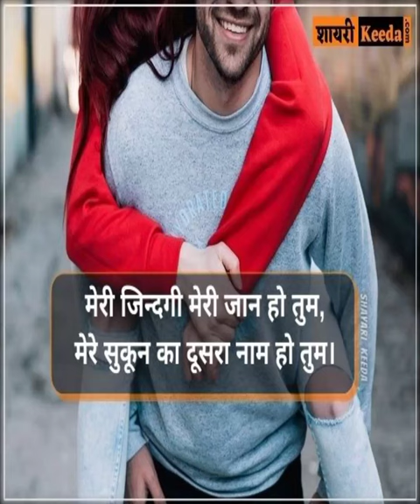😈 Attitude flirting day ago he is the best regards 😈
manhwa
manga
tarot
anime
manhua
recap
manhwacapped
dongua
summary
girlfriend
how to talk to girls
manhwa recap
leo
都市爱情
motivation
status
holmes
pick a card reading
malaysian podcaster
the five orange pips
the boscombe valley mystery
a case of identity
the red-headed league
a scandal in bohemia
whatsapp goodmorning status
whatsapp status
trending videos
trending shorts
trend
trending
viral shorts
viral videos
viral
youtube short videos
shortbeta
shortsfeed
short videos
short
yt shorts
shorts
husband
marriage
lalit modi
miss universe sushmita sen
sushmita sen
good night video
motivational video
motivation and quotation
motivational speeches
motivational
good morning wishes
good good morning status
morning motivation
pick a card messages
pick a card messages from angels
pick a card messages from higher self
love reading
pick a card love reading
pick a card love
pick a card higher self
pick a card romance
pick a card who is thinking about you romantically
pick a card who is thinking about you
pick a card who is thinking of you
pick a card what does your higher self want to say
what does your higher self want to say
timeless
timeless reading
rose day status 2023 happy rose whatsapp status rose day status 2023 | happy rose day status love❤️
canning kids
ritalin
transgender influencers
drug abuse on children
smartphones for children
social media affecting mental health
social media effects on children
mental health
mental health problems
aderall
malaysian podcast
the adventure of the beryl coronet
malaysian doctors
lets get it
lets get it podcast
corporal punishment
beating your children
transgender children
transgender
hormone blockers
adhd
psychologist
child psychologist
part 4 of a little life by hanyayanagihara
part 4 of a little life
dear comrade
happy years
axiom of equality
lispenard street
hanyayanagihara
how to impress a girl
chatting with telegu
chat gpt
whatsapp chatting kaise kare
whatsapp chatting hide kaise
whatsapp chatting love story
chatting apps for android
chatting kaise karte hain
chatting app free
chatting video
chatting with crush
chatting
quotes
bg conversation
mosthearttouching
breakupchatting
breakup
breakupafter
impress
impressgirl
sexychatting
boyfriend
prank
whatsappchatting
shayri
love
girlchatboy
boychatgirl
twin flames
truth tarot
next 48
the adventure of the copper beeches.
april 2022 tarot
march 2022 tarot
daily tarot
pisces
aquarius
capricorn
sagittarius
libra
scorpio
virgo
cancer
gemini
taurus
aries
aries tarot
pisces tarot
aquarius tarot
capricorn tarot
sagittarius tarot
scorpio tarot
libra tarot
virgo tarot
leo tarot
cancer tarot
taurus tarot
gemini tarot
attitude status
sherlock (fictitious character) -- fiction
attitude
course creator
creator economy
life coach
advice
success
detective and mystery stories
startup
future of web3
blockchain
web3 entrepreneurs
agents of being
time travelers
web3
e-commerce
fashion design
collection
future you
future self sessions
artist series
limited edition clothing
genesis group
space
life lessons
future
creator
identity
digital art for sale
visionary
futurist
nft
community
personal development
alchemy
culture add
danielle leslie
since3000
intj
sanq4
kevin samuels
alex costa
sigma male dating
wise thinker
sigma grindset
sigma mindset
what is a sigma male
sigma male characteristics
sigma male wise thinker
sigma males
sigma male secrets
sigma male attitude
sigma mael
sugma male
bloke box sigma male
bloke box
pastor mark
online church
church
god
christ
gospel
faith
bible verse
pray
christianity
what is gods will
how to study the bible
real faith
jesus
mars hill
christian pastor
pastor
christian
bible
theology
bible study
christian sermon
driscoll
mark driscoll
how to get your ex back
no contact rule
dating advice
kezia noble
first date
how to go for the kiss
how to ask for a girls number
dating 2023
dating tips
dating advice for men
hot girls
how to attract hot women
how to attract more women
how to get a woman into bed
what to say to women
how turn on a woman
hot to talk to a woman
how to chat up a girl
masculinity
dating expert
dating coach
fred calhoun
cheaters new full episode season 2022
cheaters tv show new season
cheaters tv show new season 2022
cheaters full episodes 2022
cheaters full episodes 2023 new
cheaters full episodes 2022 new
cheaters full episodes
cheaters
cheaters full episodes 2000
cheaters new episodes 2023
2022 cheaters full episodes
cheaters new episode 2023
cheaters 2023 new episodes
cheaters tv show new season 2023
cheaters new season 2023
向风而行

twinflame
df
dm